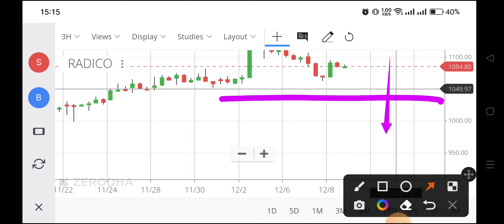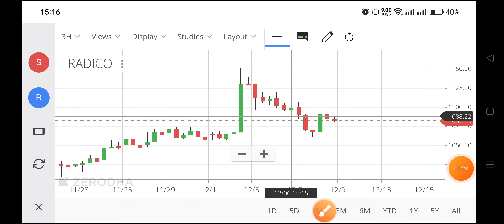radico khaitan share latest news,radico khaitan share news,radico khaitan share analysis,